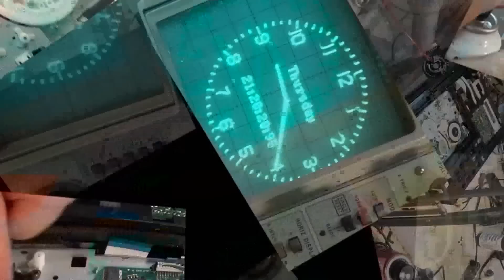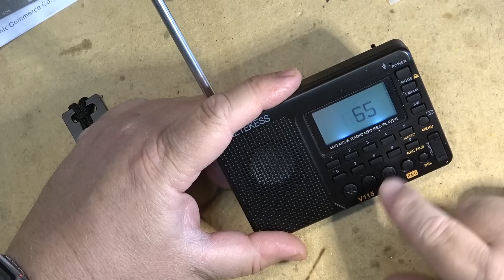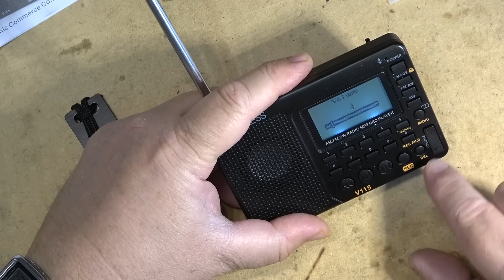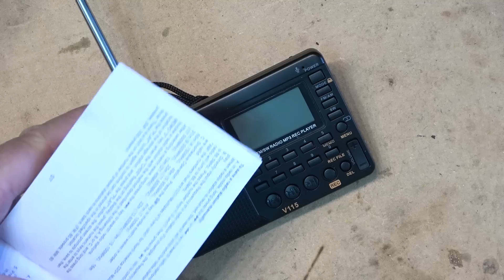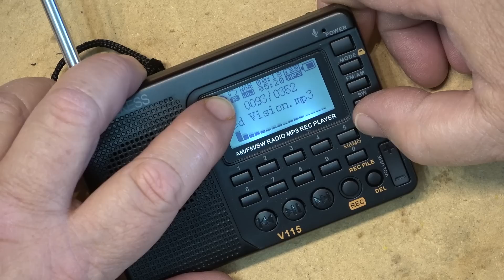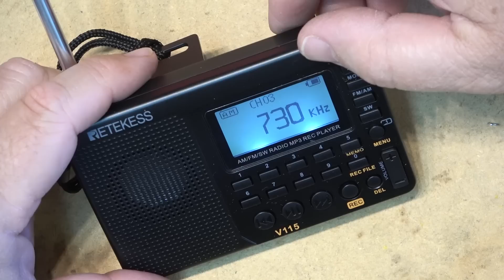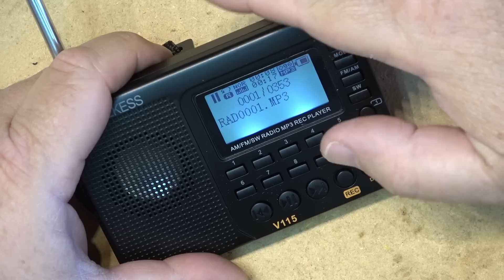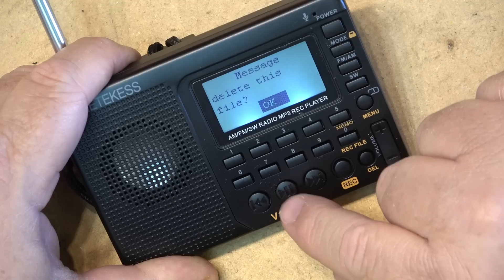Retekess V115 AM FM SW Pocket radio with MP3 and Recording function perfect for travel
New pocket radio. This one's a winner in my books.